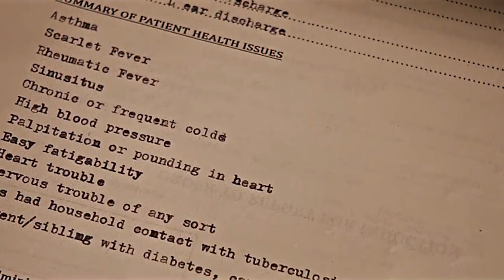Anthony Mackie Confirms Steve Rogers Return In Mcu 😊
1 LIKE = More Motivation!